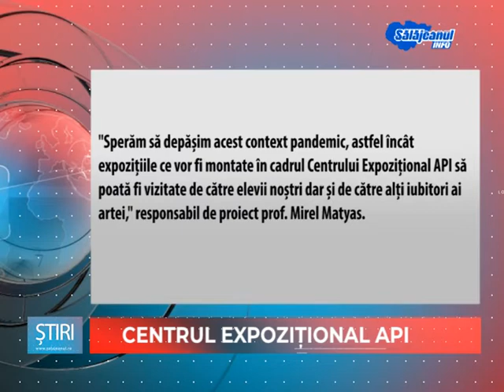CENTRUL EXPOZITIONAL API